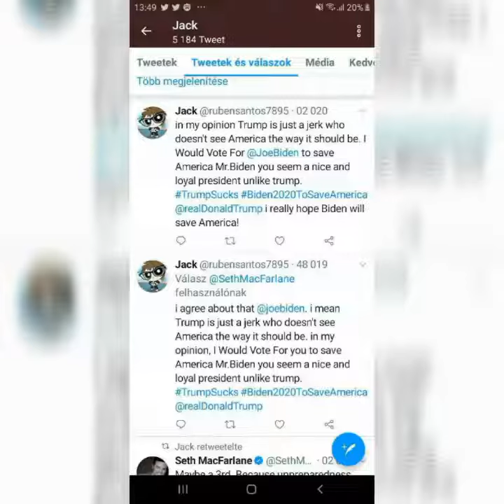Portugal Ruben Santos 20 year old pedophile an hacker. cheat